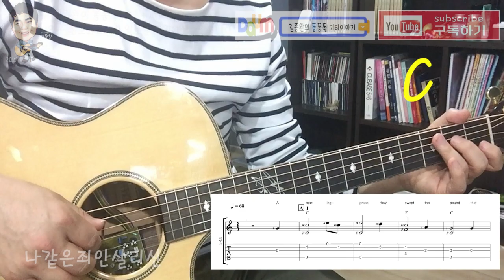[김종완 왕초보 핑거스타일 기타강좌] 나같은죄인살리신 기타 (Amazing Grace (8회) │ TAB악보,기타코드│기타배우기